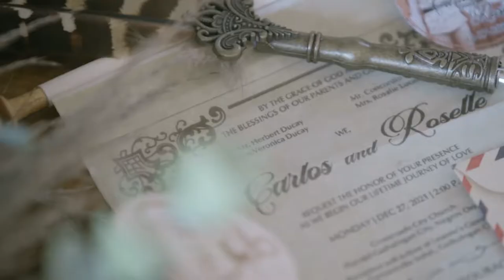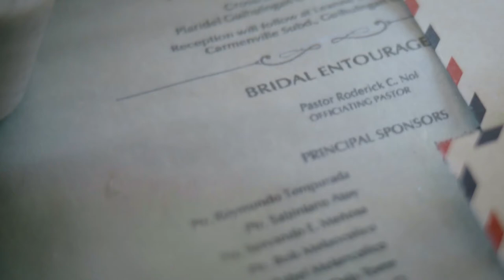CARLOS & ROSELLE SDE WEDDING VIDEO